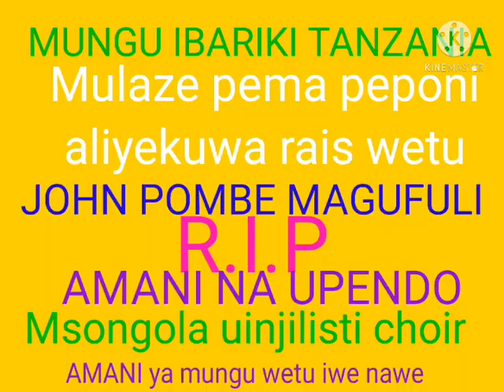PUMZIKA KWA AMANI RAIS WA WA WATANZANIA-JPM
AMANI ya bwana ipate kuzidi nchini TANZANIA NA AFRICA